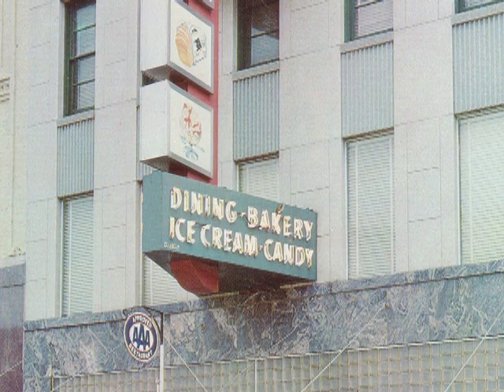Erd Building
In August 1862, the Erd Building provided refuge for women and children during the battles of New Ulm.